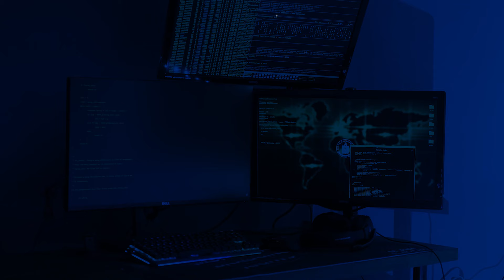จริงหรือ ? AI อาจไปไกลเกินมนุษย์ควบคุมได้ ? และถ้าทำงานผิดพลาด ความเสี่ยงที่ใหญ่สุดคืออะไร ?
ความน่ากังวลของ AI ปีนี้เกิดการส่งข้อมูลผิดๆ ออกไปมาก การฟ้องร้องเพราะเอไอผิดพลาด

มาร่วมพูดคุยกับ คุณกระทิง เรืองโรจน์ พูนผล ประธาน กสิกร บิสซิเนส-เทคโนโลยี กรุ๊ป หรือ KBTG

ในรายการ Business tomorrow วันพฤหัสบดีที่ 7 มี.ค. 2567

ใน Topic "วิเคราะห์โลกที่กำลังเปลี่ยนแปลงไปในอนาคต และ AI กำลังจะมาแทนมนุษย์จริงไหม ?"